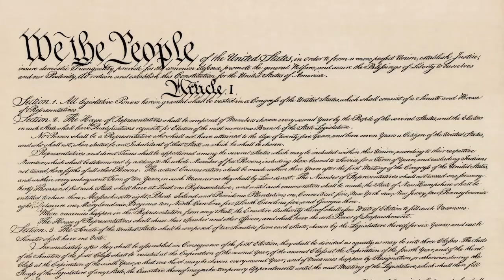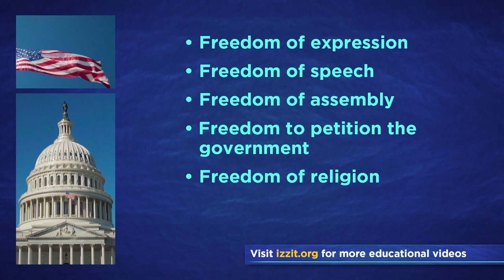Q51: What are two rights of everyone living in the United States?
Discover the fundamental rights guaranteed to everyone living in the United States, including freedom of speech, freedom of religion, and freedom of assembly, to name a few. Explore how the Constitution safeguards these liberties, ensuring that no government official can censor or punish you for expressing your views, with few exceptions. Uncover the importance of protecting even unpopular speech as a cornerstone of American democracy. Learn how these rights form the bedrock of a free society and why they are essential to maintaining a government that serves the people.

Check out more videos like this in our Civics Fundamentals series with Judge Douglas Ginsburg. This is question 51 of the 100 questions asked on the U.S. naturalization test.

Our engaging and educational videos come with a wealth of additional resources.